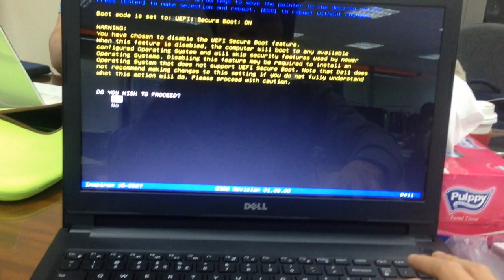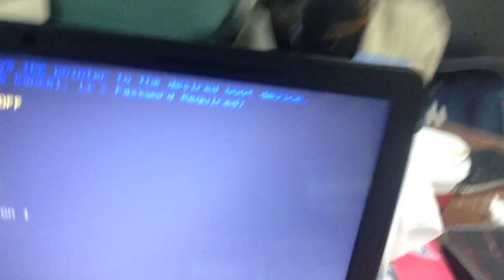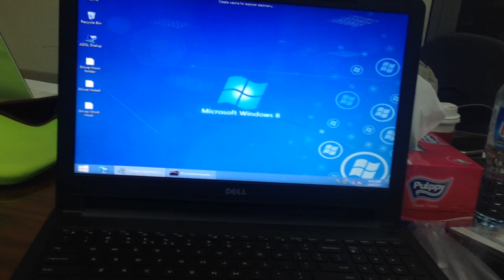Cách boot trên laptop dell mới mua, cách boot trên laptop chuẩn UEFI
Cách boot trên laptop dell, cách loại bỏ unbutu, cách boot laptop theo chuẩn legacy, cách vào hirentboot
Ngoài ra chúng tôi còn chuyên sửa chữa máy tính, máy in, laptop, đổ mực, cài win tại nhà, với đội ngũ kỹ thuật lâu năm sửa chữa máy văn phòng tận nơi tại Hà Nội, chắc chắn sẽ làm hài lòng quý khách hàng.